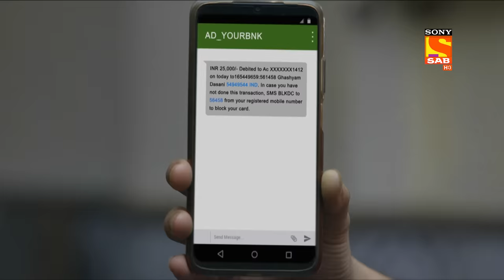A Visit To The Haunted Flat - Wagle Ki Duniya - Ep 351 - Full Episode - 14 May 2022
Episode 351: A Visit To The Haunted Flat
In this episode of Wagle Ki Duniya, The members of the society visit the haunted flat, Joshipura asks him to leave as the place is haunted. Rajesh sees a portrait on the wall and starts singing songs.